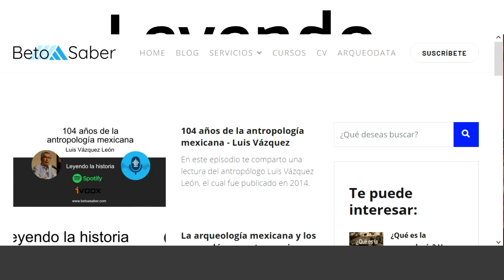¿Qué es la gestión cultural? ¿Cómo se aplican las políticas culturales?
Autor. Victor Vich
El presente artículo combina la reflexión académica con la propuesta política. Retoma la pregunta sobre la importancia de las políticas culturales e intenta fundamentar una nueva respuesta. Sostiene que las políticas culturales no pueden concentrarse únicamente en la pura organización de eventos. Más allá del fomento a la producción cultural, del establecimiento de mejores mecanismos para su circulación y de dirigirse a públicos diferenciados, el ensayo apuesta por una política cultural que apunte a la deconstrucción de los imaginarios hegemónicos, vale decir, al intento por intervenir en aquellos sentidos comunes que se encuentran hondamente afianzados en los habitus sociales. Si el capitalismo contemporáneo basa buena parte de su poder en la dominación simbólica, este ensayo entiende que los símbolos y la cultura en general son igualmente un lugar de respuesta.